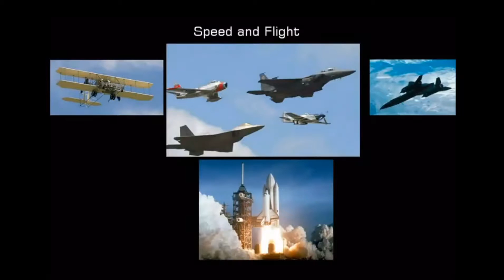Supersonic FA 18 Flypast Brisbane Tower